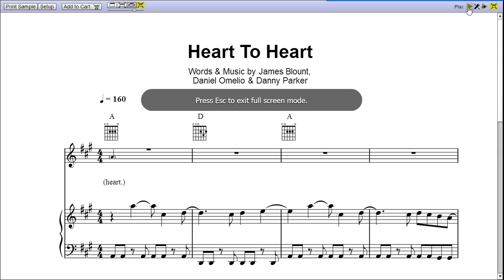Heart To Heart by James Blunt - Piano Sheet Music :Teaser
Heart to Heart is a song by James Blunt, and the video is first page rendition of Heart to Heart piano sheet music.